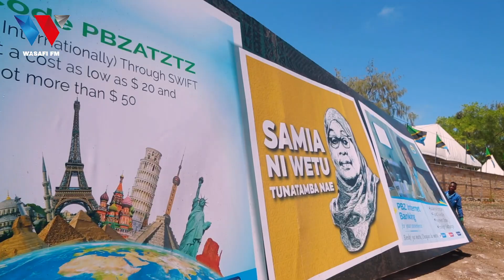USIPIME! MAANDALIZI YA UWANJA wa TAMASHA LA KIZIMKAZI